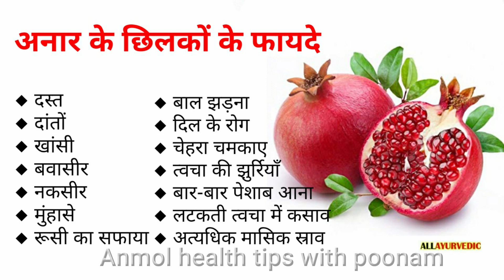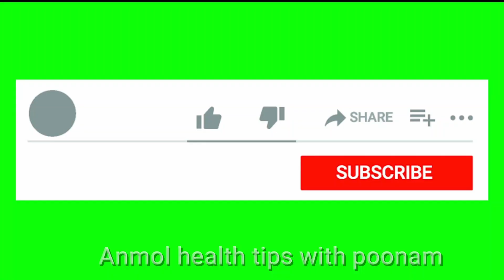बिना डाई/केमिकल/महँदी के सफेद बालों को करें नेचुरली काला | Natural hair dye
Anmol Health & Beauty Tips- Poonam Mittal
बिना डाई/केमिकल/महँदी के सफेद बालों को करें नेचुरली काला | Natural hair dye for black hair

सिर्फ एक चम्मच हल्दी और सारे सफेद बाल काले जड़ से/बिना मेंहदी कलर इंडिगो के बालों को काला बनाएं

Waterproof remedy इसको लागलो आगे 6 महीने तक डाई मेहंदी कलर भूल जाओगे।

bal kale karne ke upay
mehandi
hair black karne ka tarika
baal kale karne ke ghrelu nuskhe
blouse design
beauty tips
jeevan beauty tips
hair colour
daliya banane ka tarika
neck design
hair growth tips
balo ko natural kala kaise kare
mehndi me kya milaye ki baal kale ho jaye
hair dye
kale baal karne ka tarika

Related search
tips to prevent grey hair
बाल सफेद होने के क्या कारण है
baal lambe karne ka tarika
सफेद बाल काले करने के घरेलू उपाय
jeewan beauty tips channel
balo ko kala kaise kare
daalchiini powder
black mehandi for hair
hair loss treatment for women
patanjali hair colour

बालों को दुगना घना रेशमी मुलायम लम्बा

करने के लिए घर का बना हुआ शुद्ध

Homemade alovera hair oil

सरसों तेल में इन्हें मिलाकर लगाने से एक एक

बाल जड़ से काला होगा।

Safed balo ko Jad se humesha ke liye
Kala karne ka sabse jabardast nuskha

बिना बालों में कुछ लगाए बाल हमेशा केलिए काले

safed balo ka ilaj | safed baal kale karne ka tarika

इस अनोखे नुस्खे को आज से ही लगाना शुरू करें
80 सालों तक बाल सफेद नहीं होगें

सफेद बालों को काला करें इस जबरदस्त नुस्खे से सुबह लगाओ रात तक सफेद बाल सारे जड़ से काले हमेशा के लिए

aadheghantemebaalkale jeewanbeautytips safedbal homeremedy jeewanbeautytipssafedbaalkale newremedy jeewanbeautytipshairtips homeremedies howtogetcureofgreyhair jeewanbeautytipsallvideos safed baal kale karna safed balo ko kala karne ke nuskhe safedbalonkailaj सफेद बालों को काला कैसे करें सफेद बालों का इलाज safed balo ko kala karne ka oil

बस १ छोटी चम्मच हल्दी और सफेद बाल काले जड़ से हो जायेंगें। बिना केमिकल डाई कलर के।

नारियल तेल में चुटकी भर इसको मिलाकर लगालो जिंदगी भर केलिए सफेद बाल दिखेंगे नहीं।।

2000% गारंटी सुबह लगाओ रात को बाल काले पाओ सफेद बालों का इलाज।।shartlgalo

शर्त लगा लो आधे घंटे के अंदर सफेद बालों को काला कर देगा ये (लकड़ी) घरेलू नुस्खा।